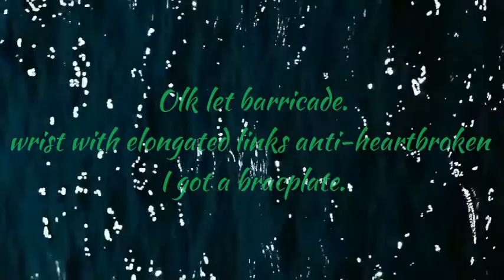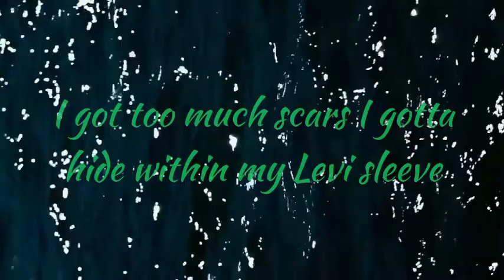Sirius* - EBB FREESTARYLE (Official Audio)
Recorded At: àCMa's RedRoom
Beat By: àCMa Biitz
Produced By:àCMa Biitz
Mixed & Mastered By:àCMa Biitz
Cover Art By: Artiphicial Visuals
Distribution By: Team Logic Music & Artiphicial Visuals